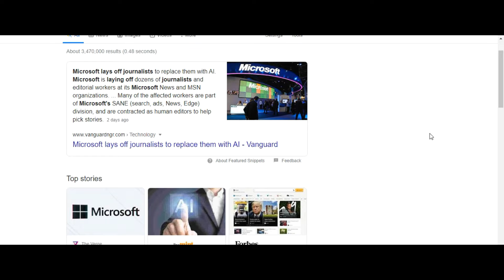How to save your job from being taken over by AIs and Robots in this Covid-19 era!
Is your work or industry likely to be or being taken over by AIs and Robots more especially in this Covid-19 season? Let's talk about how we can secure ourselves from being kicked out of our jobs to be replaced by computer algorithms or robots.